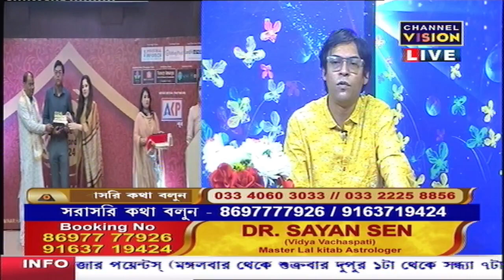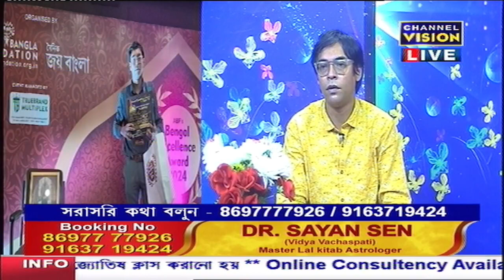Dr. Sayan Sen Channel Vision LIVE 16.06.2024